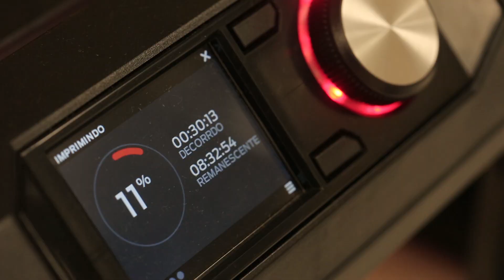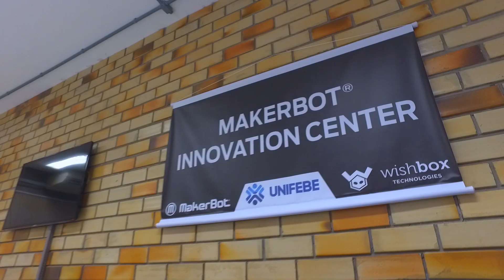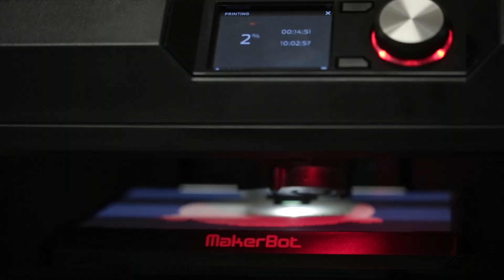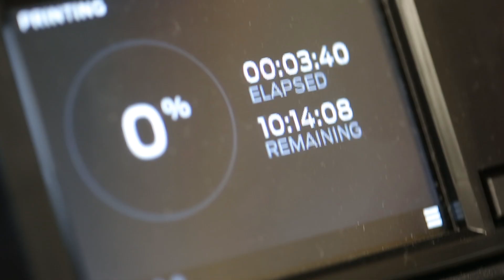Laboratório de impressão 3D na universidade: Conheça o Projeto Hands-ON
Uma verdadeira revolução no ensino da engenharia é o que esta sendo realizado na Universidade Catarinense UNIFEBE, que por meio de uma parceria com a Wishbox Technologies implementou o primeiro laboratório de impressão do Brasil MakerBot Innovation Center.

Confira nossa cobertura no blog!